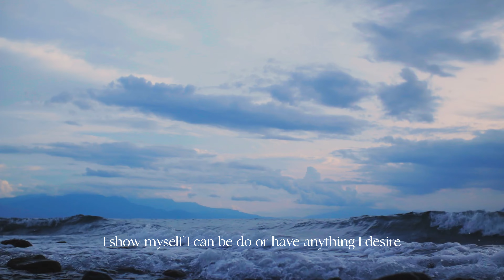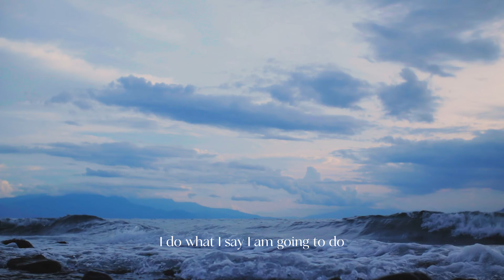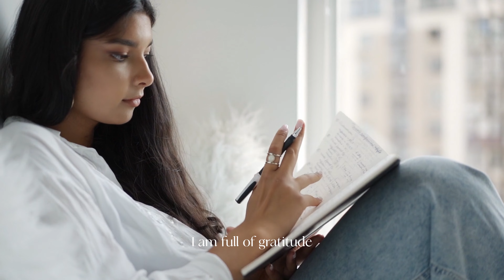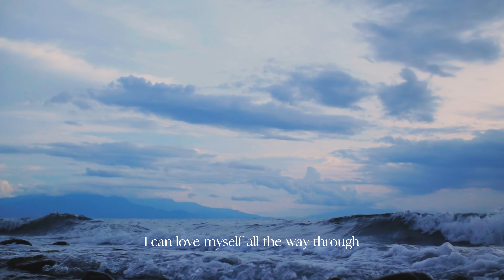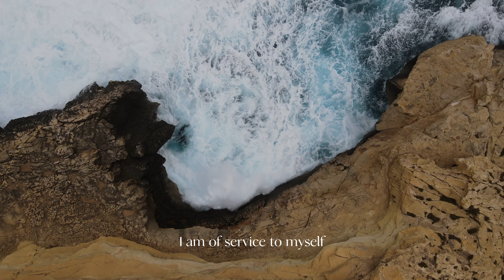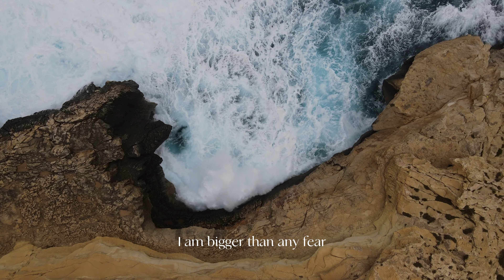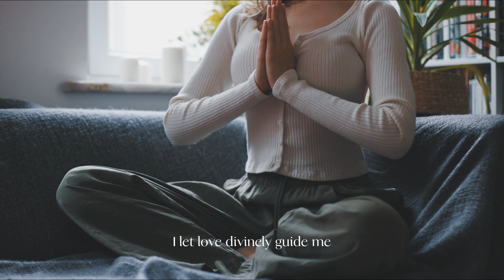Self Discipline Affirmations │ Self-Concept Affirmations│IMPRESS SUBCONSCIOUS MIND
WELCOME TO THE GUIDING LIGHT COLLECTIVE
Our videos are curated with the utmost love and profound gratitude for the collective consciousness.

🔥GUIDING LIGHT COLLECTIVE STORE NOW OPEN

Limited Edition Collection Now Available │ ALL SEASON

🦋SOCIAL

🎵STREAMING PLATFORMS │ │  COMING SOON

Our intention is that our videos, resonate deeply to your inner being and shine light upon the infinite possibilities of creation within you.

- To feel a deep resonance with love and creation
- To plant seeds within your conscious and subconscious mind
- To BE
- To know all the fulfilment you seek, is within your inner being

Designed to bring your focal point of attention to your conscious and subconscious awareness of what you’d like to experience.

Bringing you closer to oneness, love and the flow of creative energy, through the shared intention of integrity, well-being and love.

Our affirmations and mediations will vibrationally bring you closer to your being-ness of affluence, wealth, health, happiness, peace, joy, prosperity, and love.

By embodying, new ways of being, feeling, thinking and doing as you shift your inner state to one of profound knowing of the universal powers that are your truest essence, you begin to see just how alive the world around you really is, coming closer to your natural state of love.

Curated from the teachings of many known teachers such as Louise Hay, Bob Proctor, Abraham Hicks, Neville Goddard, Dr. Joe Dispenza & inspired from Guiding Lights found on Youtube all around the world.

You are a manifestation of the divine, a beam of light sourced from unconditional love.
Immerse yourself in the creation of life.

Thank you for being here and as always, may your light guide the way.

Written, spoken and produced by The Guiding Light Collective.

***This is not meant to substitute professional medical advice.
If you suffer from a physical or mental illness, seek professional help.

***DO NOT listen to these videos while driving or operating machinery

With Love, from The Guiding Light Collective

444